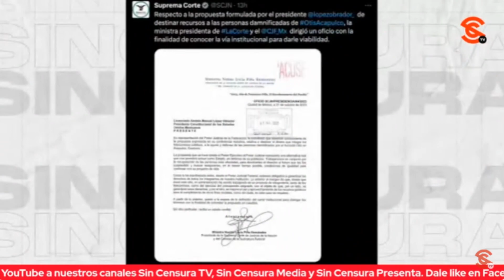ANA GUEVARA DEJA LA VÍBORA CHILLANDO AL PROPONER QUE ESTÍMULOS DE ATLETAS SE VAYAN A ACAPULCO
Hoy sí que el presidente le puso un cerrazón de hocico a esos que lo atacan tras el paso del devastador Huracán Otis al presentar punto por punto la primera etapa del Plan General de Reconstrucción y Apoyo a la Población Afectada. Bueno, pues la que volvió a dejar la víbora chillando es la directora de la CONADE Ana Gabriela Guevara, pues propone que los estímulos de los atletas sean donados a Acapulco, provocando mucha controversia y hasta rechazo